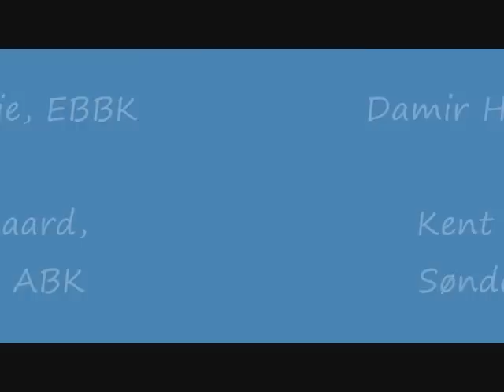Damir Hadzovie EBBK vs Kent Hedegaard Sønderborg ABK